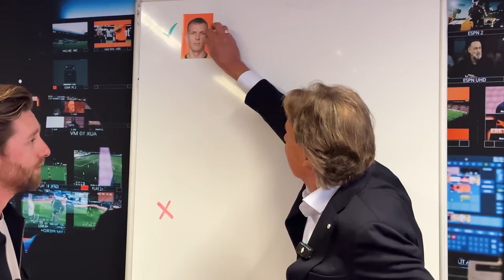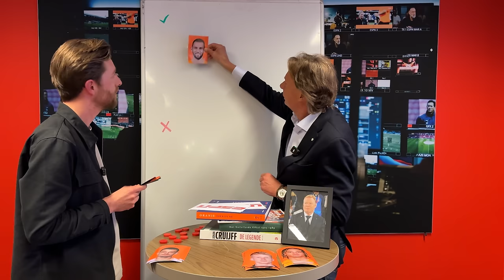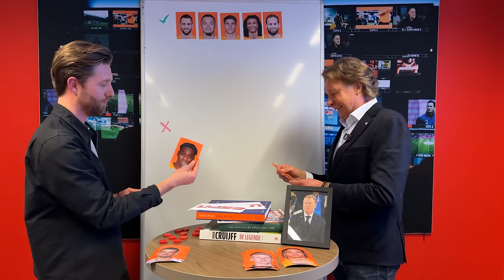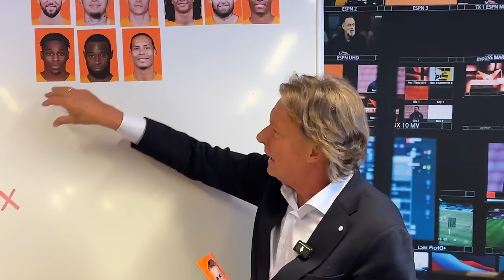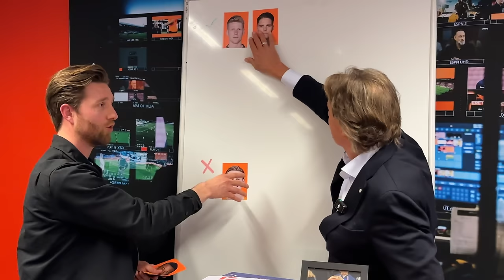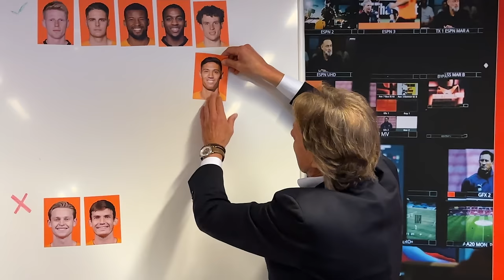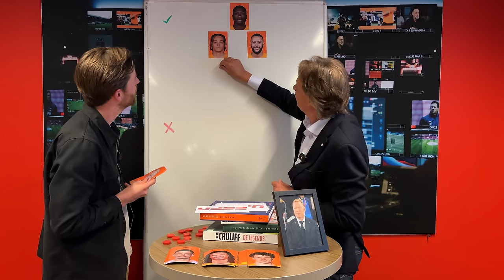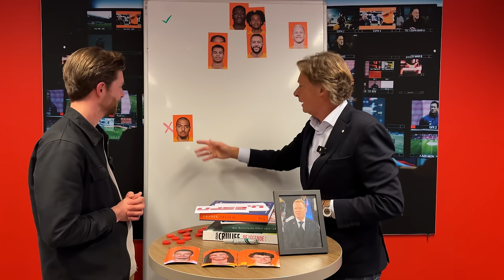WIE verdient een plek in de DEFINITIEVE SELECTIE VAN ORANJE?🦁 | "ALS JE HEM AL THUIS KUNT LATEN..."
Voor het Nederlands elftal staan de oefeninterlands met Schotland en Duitsland voor de deur. Belangrijke wedstrijden in aanloop naar het EK. Hans Kraay jr. neemt een voorschot op de definitieve selectie die vrijdag bekend wordt gemaakt door bondscoach Ronald Koeman.
00:00 - Intro met Hans Kraay jr.
01:03 - Welke keepers kiest Hans?
04:27 - Welke verdedigers kiest Hans?
12:20 - Welke middenvelders kiest Hans?
18:47 - Welke aanvallers kiest Hans?
Meer zien van ESPN Nederland:
Nog meer zien van ons YouTube-kanaal? Bekijk de volgende afspeellijsten:

Voor alle content over het Eredivisie-seizoen 2023/2024 ben je bij deze afspeellijst aan het goede adres. In deze playlist vind je alle samenvattingen, de beste interviews en de meest unieke momenten van de Eredivisie. Niets missen? Klik dan snel op de afspeellijst!

Voor korte video's van heerlijke goals, mooie acties, interviews, grappige momenten en meer moet je bij onze Shorts-afspeellijst zijn!

Dit seizoen is jouw favoriete voetbalpraatprogramma drie keer per week te bekijken én te beluisteren als podcast. Hoor alle ins en outs, analyses en meningen van onze experts over de Eredivisie, Keuken Kampioen Divisie, KNVB Beker en meer.
Welkom op het YouTube-kanaal van ESPN Nederland.
ESPN NL is hét sportkanaal van Nederland en de plek waar je alles over voetbal vindt. Van Eredivisie-voetbal met Ajax, PSV en Feyenoord tot Europa League-voetbal, Conference League-voetbal en het meest actuele (transfer)nieuws. Ook alles over de Keuken Kampioen Divisie vind je op ons YouTube-kanaal.

Tijdens elke Eredivisie-speelronde vind je op ons kanaal samenvattingen, die we vlak na het laatste fluitsignaal uploaden. Daarnaast vind je hier ook de beste analyses, de mooiste goals, de leukste interviews en de grappigste fragmenten. Ons doel? Het beste en leukste voetbalkanaal van Nederland zijn. Lijkt dit je wat?